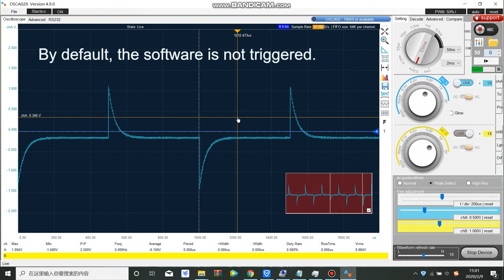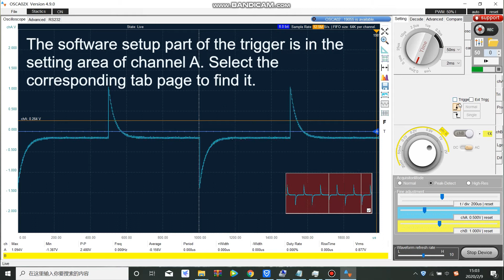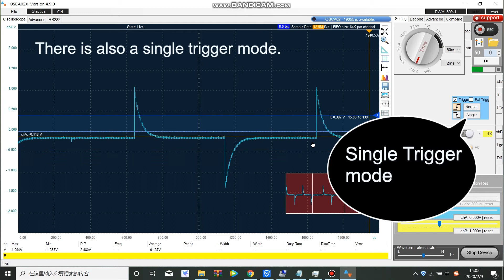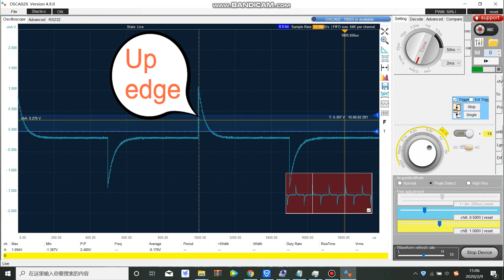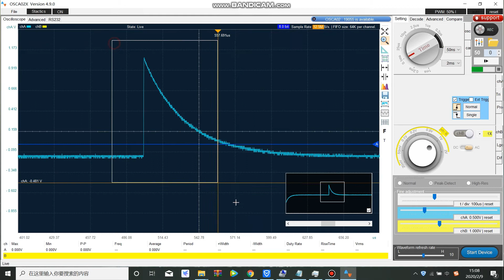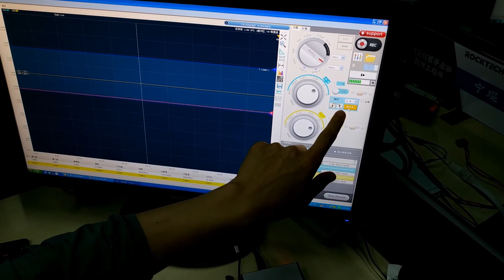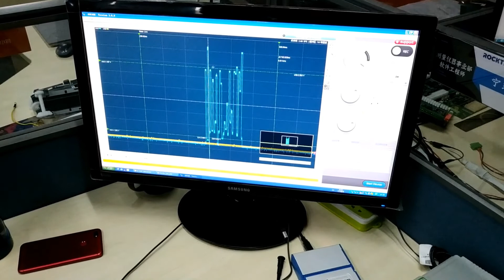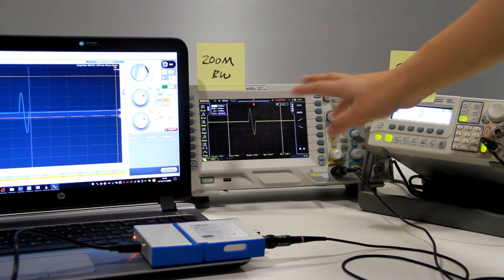LOTO Oscilloscope || Trigger operations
This video demonstrates the trigger-related functions of a LOTO oscilloscope.